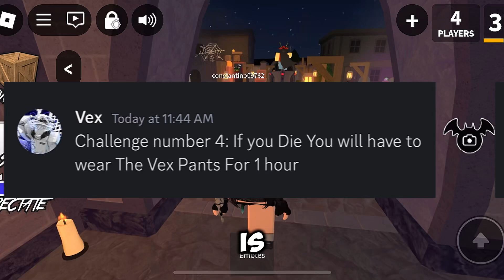ATTEMPTING MM2 CHALLENGES.. *FUNNY MOMENTS*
hi superstar’s so in today’s video my brother GAVE ME THE HARDEST CHALLENGES in MM2..

goal 10k💝

3k/10k🎀

we would love for you to be apart of the superstar’s yes YOU! join here!⭐️👉🏻-